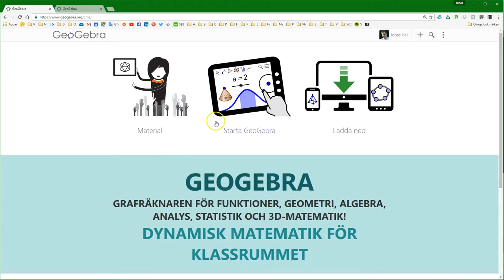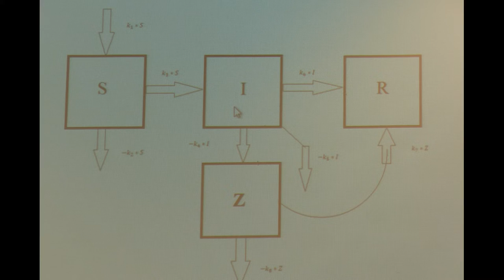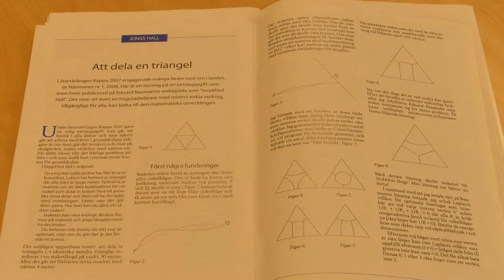Jonas Hall : The Mad Mathematician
The Mad Mathematician: Finalistfilmen till Guldäpplet.